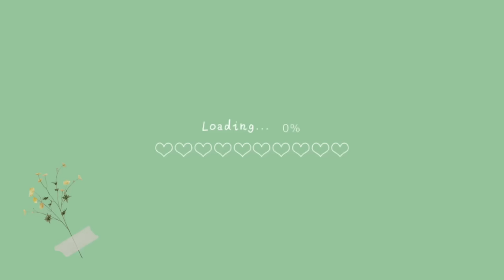La Mia Hair Care Routine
Dopo la mia Morning Routine e la Daily Make-Up Routine ecco a voi la mia Hai Care Routine.
Volete altri video del genere?
Vorrei portarvi anche la mia Skin Care Routine.
Qual è la vostra Hair Care Routine?